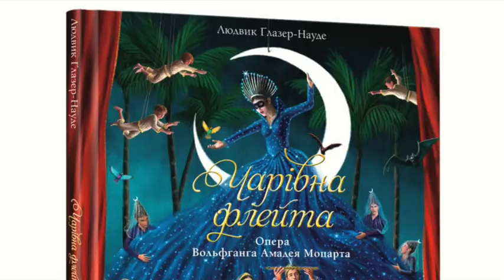Моцарт "Чарівна Флейта" від "АБАБАГАЛАМАГА"